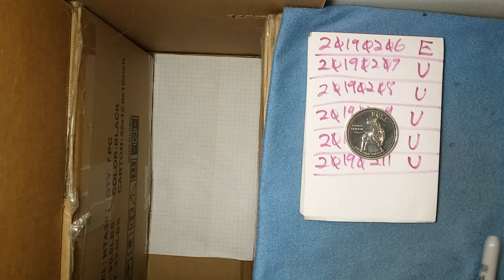dcf_20190212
Bear